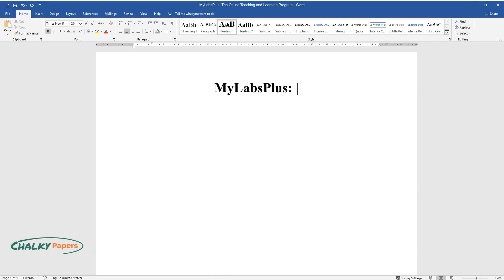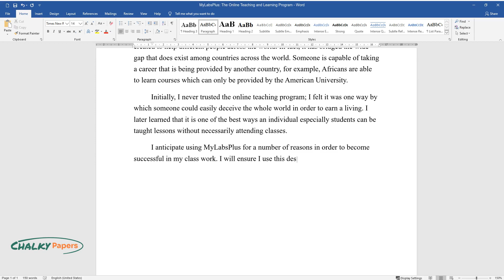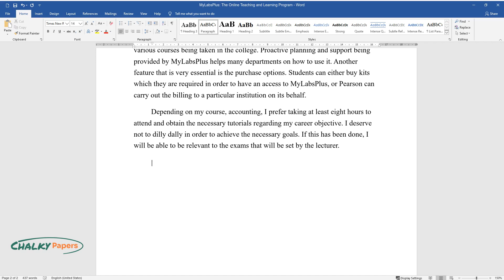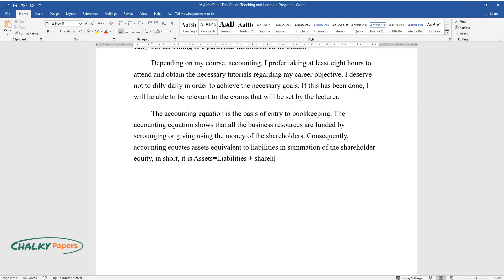MyLabsPlus: The Online Teaching and Learning Program - Essay Example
📝 Essay description: MyLabsPlus is a lively online teaching and learning program that has been created to help different people across the world.

ℹ️ Subjects: Education Programs
ℹ️ Words: 573
ℹ️ Pages: 2

📚 Reference list:
Aufmann, Richard N, and Joanne S. Lockwood. Basic College Mathematics: An Applied Approach. Belmont, CA: Brooks/Cole, Cengage Learning, 2011. Print.
Basic Mathematics & Algebra Math Workbook + Mymathlab. Prentice Hall, 2009. Print.
Mymathlab-mylabsplus Student Access Kit. Pearson Custom Pub, 2010. Print.